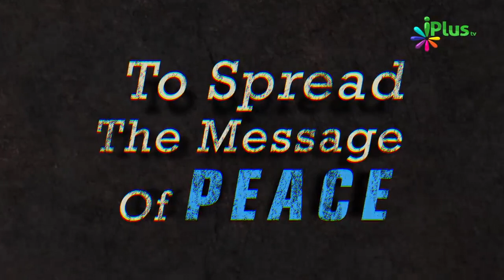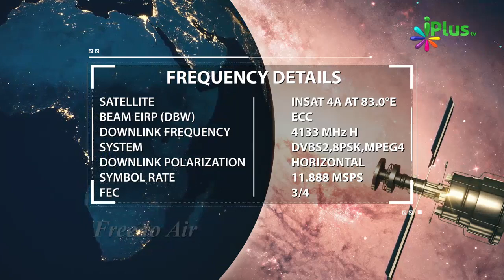Sirf Achchhi Baat Sochne Ya Niyat Karne Par Bhi Neki Milti Hai By Zaid Patel